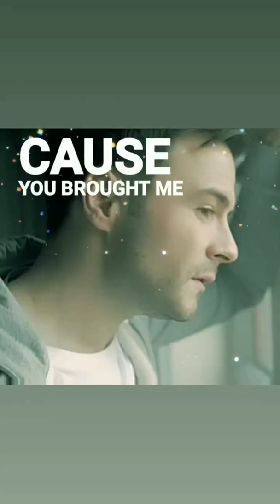SHANE FILAN ( WESTLIFE )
MARK BAUTISTA SIDE VIEW

I NEED YOU BY MARKBAUTISTA

SHANE FILAN AS MARK BAUTISTA FOR THE SIDE VIEW